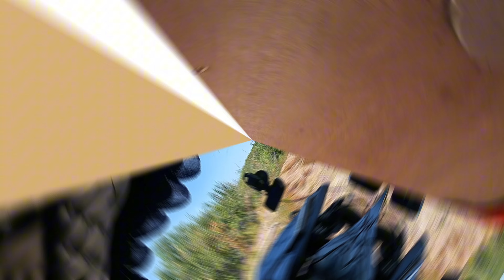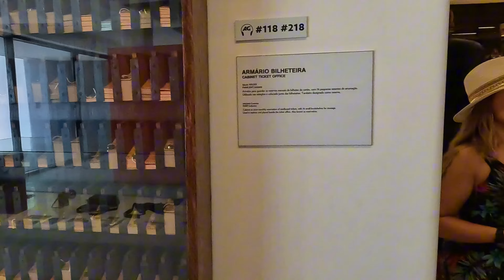Mieliśmy WYSTRZAŁ ! Muzeum Kolei- Portugalia Entroncamento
Firmę zamykają o 14:00 a my na miejscu będziemy o 13:45! Dwa boki, 35°C w cieniu - lecimy z tematem! A po temacie - mieliśmy WYSTRZAŁ na autostradzie. Rozładunek na szczęście już poszedł bez problemów.  Kolejny kurs - Portugalia. Po drodze Damian się niestety pochorował. W weekend tak na spokojnie zapraszamy na wspólne zwiedzanie Portugalskiego Narodowego Muzeum Kolei w Entroncamento.  💪
Sklep z gadżetami Oczyma Podwójnej:
✅SKRZYNKA POCZTOWA:
Mail Boxes Etc.
Angelika Bednarz
ul. Braci Mieroszewskich 59c
41-219 Sosnowiec

Utwory użyte w filmie:
Track: [No Copyright] Fuzzeke - Release The Beast [Epic Rock Trailer Music]